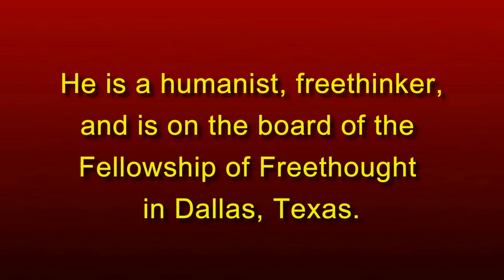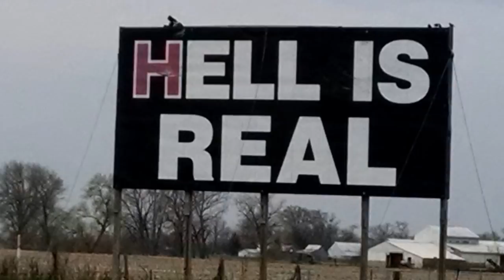An Atheist in Texas ~ with Dr Zach Moore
Talk Beliefs chats Dr Zachary Moore, PhD in molecular biology, Executive Director of the Fellowship of Freethought Dallas, Texas and host of the Evolution 101 & Apologia podcasts.

Here, Dr Moore talks about what its like to grow up in Texas - a predominantly evangelical state - as a total heathen and atheist!

(This interview is an offcut from the Talk Beliefs upload 'Addressing Creationist Gotchas'